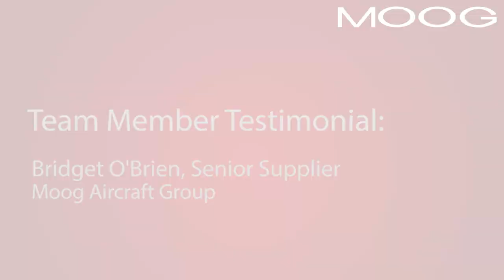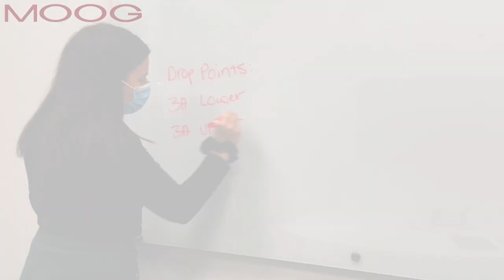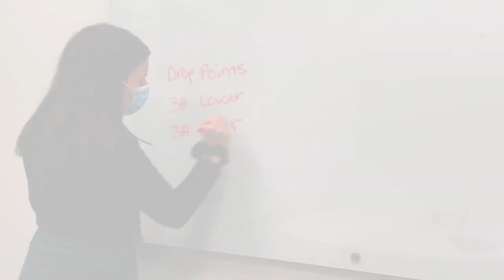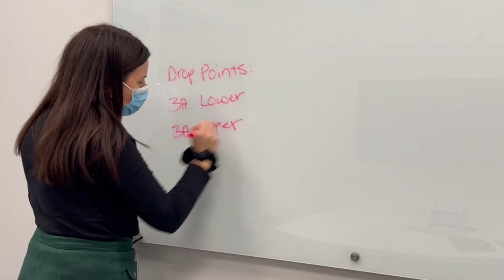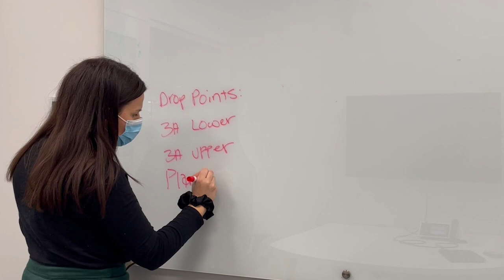Team Member Testimonial: Bridget O'Brien, Supply Chain